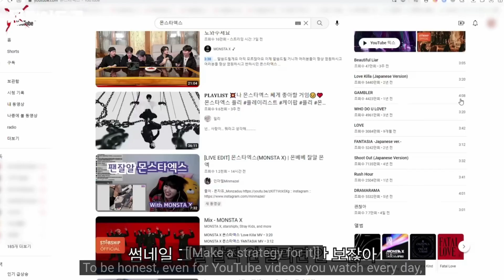Monsta X says sorry for making you laugh too much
Just some more funny and chaotic moments of Monsta X for you to enjoy 😊